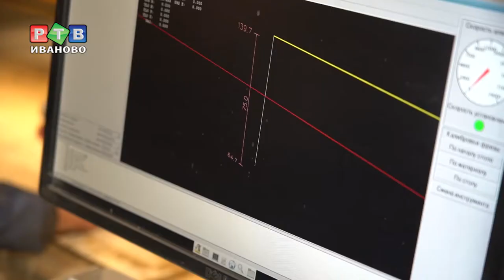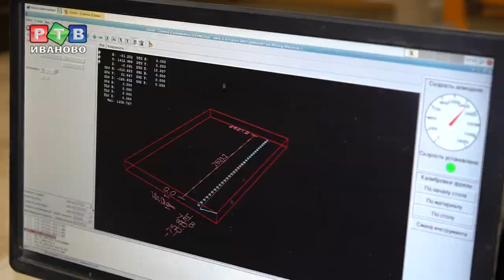От хобби до экспорта за два года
Именно так выглядела бы мастерская Папы Карло в 21 веке. Ивановский бизнес-гид сегодня посетил микро-предприятие по производству игрушек из дерева. О том, как хобби превращается в выгодное дело, в репортаже.